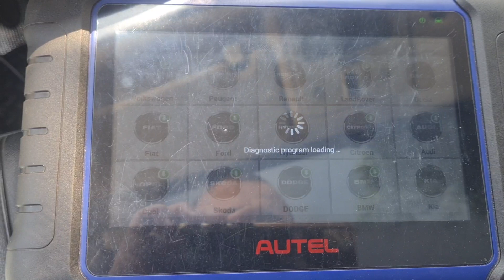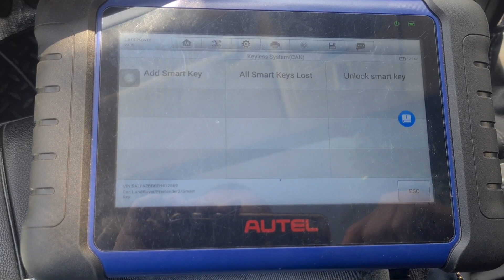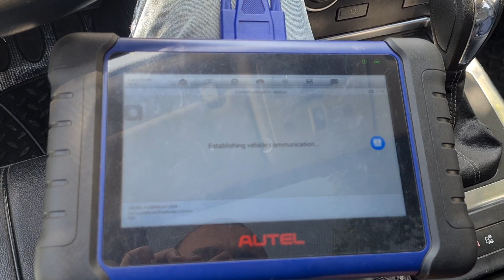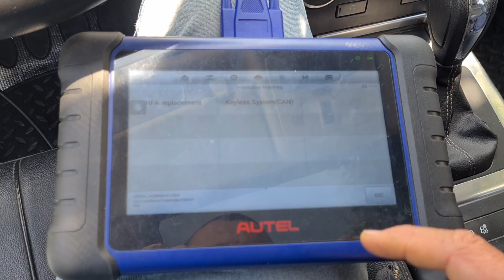freelander 2 /all key lost /autel 508